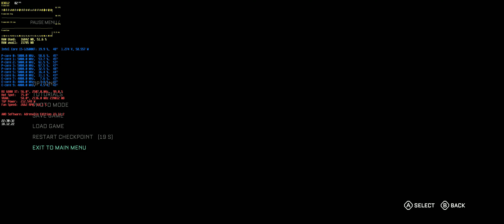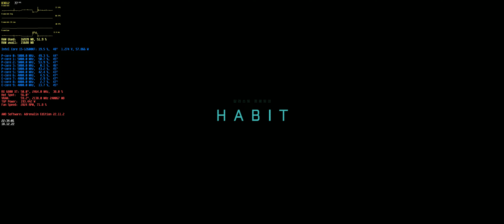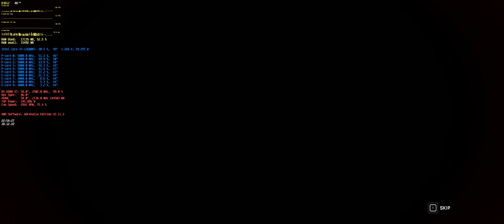The Callisto Protocol Gameplay 3440x1440 21:9 Ultra Ray Tracing | i5-12600KF+RX 6800 XT | PCBUILD.BG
Тест в играта The Callisto Protocol

ver 1.08 (update 12/15)

Resolution: 3440x1440 (21:9 Ultrawide)
Graphics Preset: Ultra
DirectX 12
Ray Tracing: MAX Settings
Anti-Aliasing: TEMPORALAA
Upscaling: FSR2 Quality